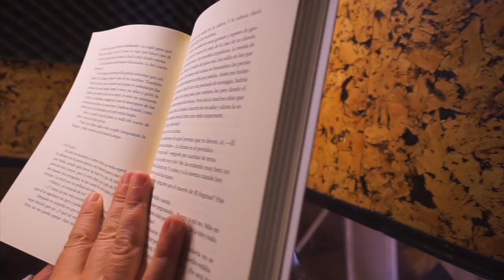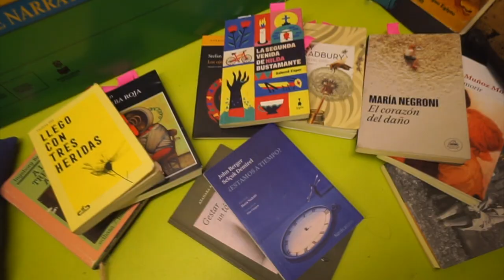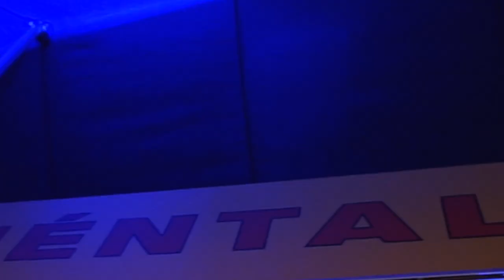La COSA en Festival Cuéntalo (Logroño)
La COSA volvió a la carretera para hacer parada en el Festival de Narrativas Cuéntalo de Logroño, dedicado al Tiempo en esta edición. Fue los días 11 y 12 de noviembre de 2023, cuando en dos ubicaciones de la ciudad, la caravana-estudio La COSA activó su artilugio sonoro participativo con dos concepciones del tiempo en la música popular del siglo XX en juego:

Día 1. Jornada punk. Vive rápido.
Montamos La COSA con instrumentos clásicos de banda punk/ rock. Bajo. Guitarra, batería, teclado y voz cabalgando a toda velocidad. Canciones cortas bajo las convenciones del punk, la música del Vive deprisa, muere joven. Acordes poderosos, rapidez rítmica, letras directas que hablen sobre el tiempo desde una actitud rabiosa. Textos directos, mucha diversión.

Día 2. Jornada Ambient. Tiempo dilatado.
Montamos La COSA con instrumentos electrónicos: sintetizadores, cajas de ritmo, teclados que usaremos bajo premisas de la música ambient y la electrónica experimental. Desplazamos el ritmo del centro, para trabajar sobre el timbre sonoro, el tono, la repetición, la dilatación de notas, la generación de atmósferas, la suspensión del tiempo y la escucha profunda. Y desde los textual: textos más reflexivos sobre el paso del tiempo, juegos poéticos.